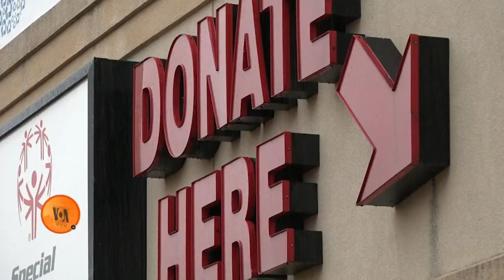Used Goods Stores in America: Sadia Zeb Ranjha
امریکہ میں ایسے لوگ موجود ہیں جو ضرورتاً یا شوق میں پرانی اور استعمال شدہ اشیا استعمال کرتے ہیں۔ ایسے لوگوں کی ضرورت امریکہ میں تھریفٹ سٹورز پوری کرتے ہیں۔ لوگ ان سٹورز پر کیا خریدنے آتے ہیں اور یہ سٹور کیسے کام کرتے ہیں؟ سعدیہ زیب رانھجا کی رپورٹ